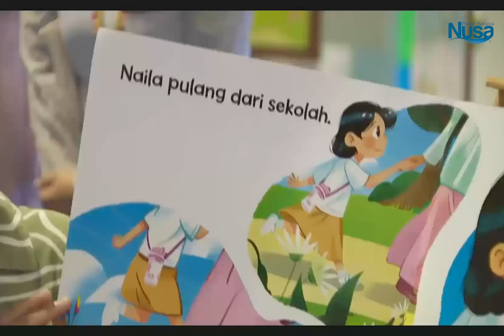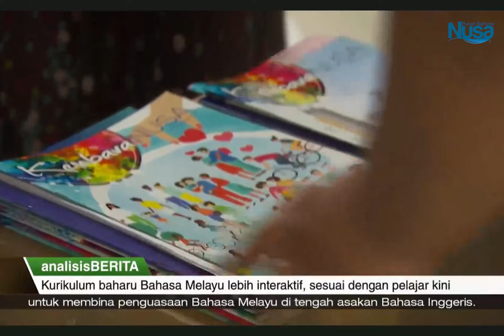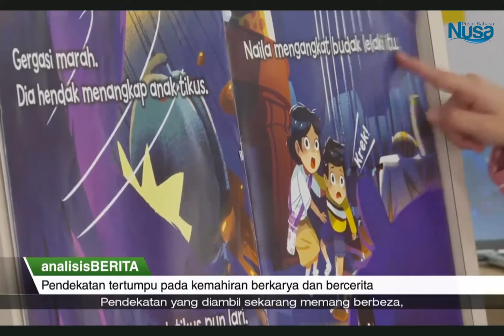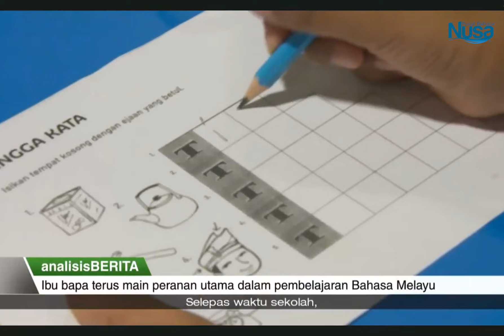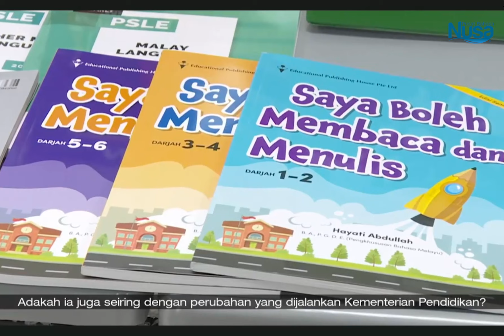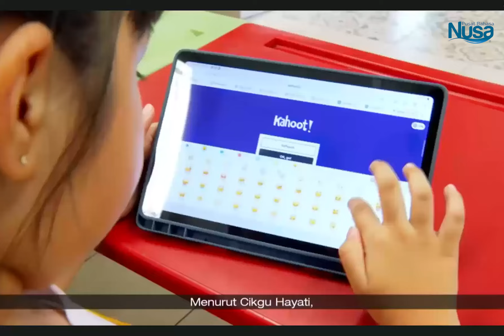Pusat Bahasa Nusa in the media_analisisBerita [Berita Mediacorp SG] 4 January 2024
analisisBERITA: Sudah terlalu lambat untuk bina penguasaan Bahasa Melayu di kalangan anak-anak masa kini?